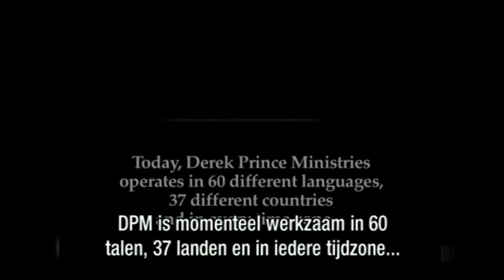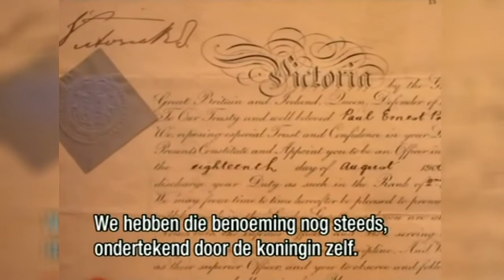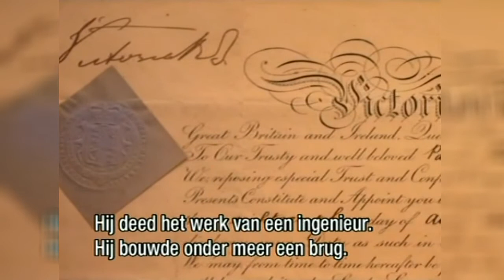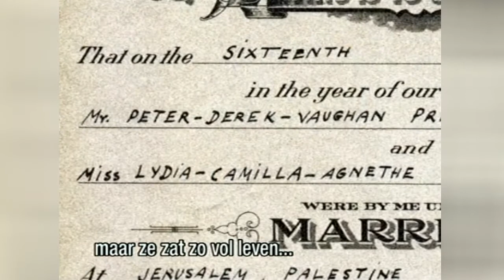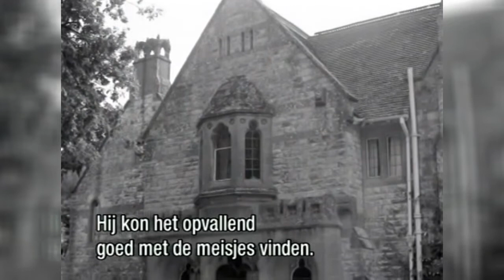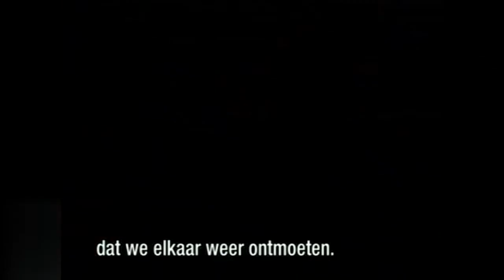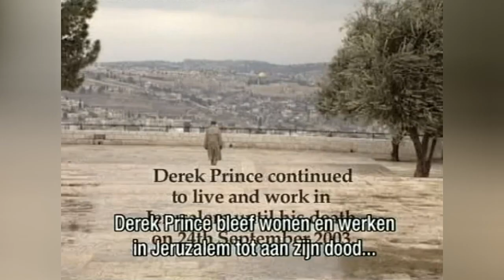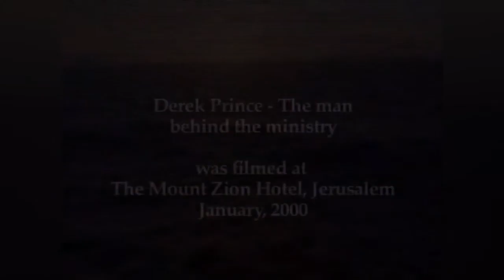Derek Prince, de man achter de bediening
In januari 2000 keek Derek Prince - op de bank in het Mount Zion Hotel te Jeruzalem - terug op het bijzondere verhaal van zijn leven. Uit tientallen uren film die toen zijn opgenomen, is deze video-biografie samengesteld. Eerlijk en ontroerend deelt Derek dierbare momenten, leerzame herinneringen en grappige anekdotes uit zijn bewogen leven.

Veel foto's en interviews met verschillende dochters illustreren het verhaal, dat u meeneemt langs o.m.:

- Derek's kindertijd in de klassieke Engelse cultuur
- Studiejaren op het vooroorlogse Cambridge
- Bekering in de Tweede wereldoorlog, Noord Afrika
- Romance in een geestvervuld kindertehuis in Ramallah
- Adoptie van wezen tijdens bittere strijd rond de Staat Israël in 1948
- Speaker's Corner in Londen
- Opkomst van de bevrijdingsbediening, jaren zestig...

Geniet en raak geïnspireerd door dit uitzonderlijke relaas van een man die zijn status als universitair docent in Cambridge opgaf voor een onzeker maar avontuurlijk leven met Jezus. Iemand die voortdurend leefde wat hij anderen leerde: totale overgave aan God en Zijn Woord.